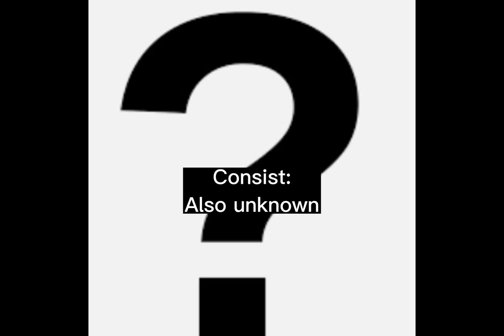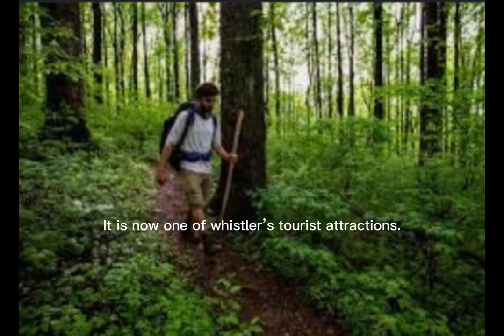The Whistler train wreck 66 years later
A famous disaster